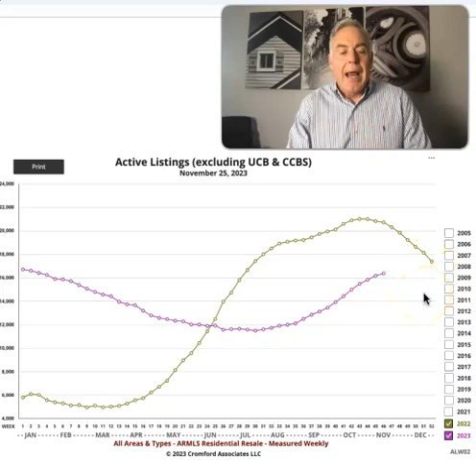November 28, 2023, Inventory of homes for sale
The number of homes for sale in Greater Phoenix. It's evident the count is steadily rising, albeit at a slower pace, yet to plateau. Last year, it declined from early November. We're likely to end 2023 with a supply mirroring January, around 16,000 units.
Demand is tentatively responding to reduced interest rates. The market is in equilibrium—sellers maintain an upper hand in prime spots, while buyers wield influence at the periphery.
Prices remain resilient, likely due to the absence of the pervasive fear seen a year ago. However, this time last year marked an upturn; currently, we await the market's stabilization.
For the latest on your neighborhood, feel free to connect.